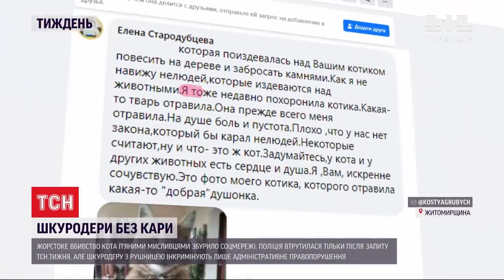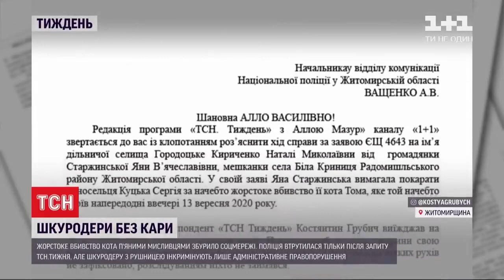Варварське Знищення Кота Вразило Мережу Мій Сюжет У ТСН Тиждень Нетверезий Мисливець Убив Тома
Час від часу я публікую свої телевізійні матеріали у себе на ютуб-каналі. Тому що творчість важко розділити - це для ютубу, а інше - для телебачення. І там і там присутня одна людина - автор, тобто я, Костянтин Грубич. Ця історія збентежила мене і ще тисячі українців. Висловіть своє ставлення. Буду вдячний!

❤️  Друзі, якщо вам сподобалося відео, допоможіть каналу:
📢 ПОДІЛІТЬСЯ ЦИМ ВІДЕО З ДРУЗЯМИ У СОЦМЕРЕЖАХ + рецепт збережеться у вас на сторінці!
👍 ОЦІНІТЬ ВІДЕО! Це важливо для розвитку каналу!
📝 ПИШІТЬ КОМЕНТАРІ або ставте запитання - я завжди відповідаю, правда!